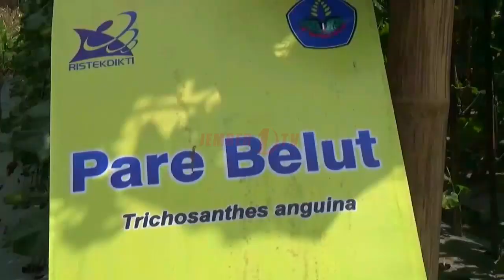Sayur Pare Belut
Bagi anda yang gemar mengkonsumsi sayuran tentunya sudah pernah mencoba sayur pare, meski mempunyai rasa yang  pahit namun  sayuran ini sangat digemari  masyarakat dan cocok sebagai pendamping lauk pauk saat makan.
Nah, biasanya anda menemui tanaman pare dalam ukuran normal  dan bentuknya bergerigi, di Jember terdapat pare yang lain daripada yang di jual di pasaran yakni pare belut, dengan bentuknya yang memanjang mirip sekali dengan hewan belut.